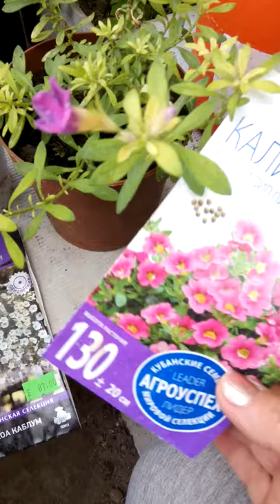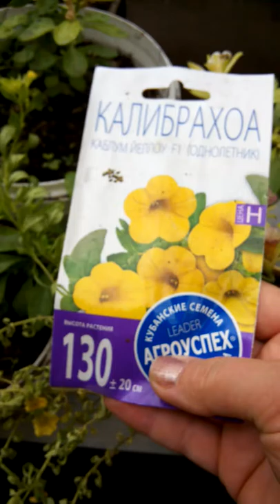Калибрахоа 🌸🌸🌸 SOS 14/07/2017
Заранее простите за голос, сырая погода действует на связки.
В этом видео рассказываю о трудностях с которыми столкнулась при выращивании калибрахоа. Это мой первый опыт в выращивании этого цветка. Погода не способствует.